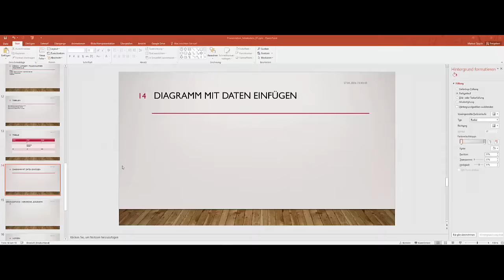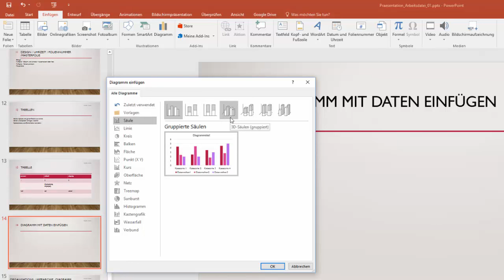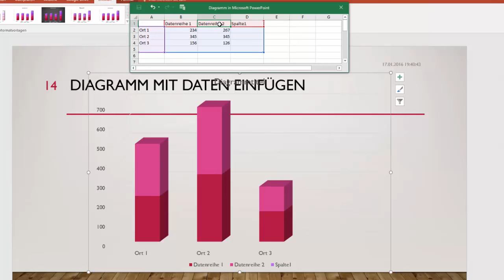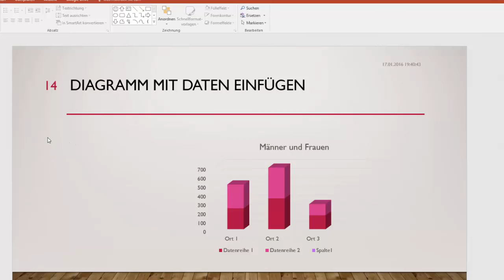12(16) Microsoft Powerpoint 2016 - Diagramm mit Daten einfügen - DigiKomp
Es geht darum sich mit den folgenden Inhalten auseinanderzusetzen: Diagramm mit Daten einfügen, Größe und Position ändern, Diagramm beschriften. Dieses Video ist als Hilfestellung zur Erreichung bzw. Festigung digitaler Kompetenzen von Schüler / innen gedacht. Weitere Unterlagen wie Präsentationen, Quize und andere Videos finden sich und